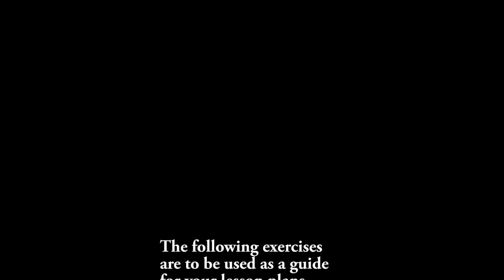Beginner Ballet Class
Beginner Ballet Class is a great tool for re-assessing your students posture, alignment, and technique.

Use this beginner ballet class on any age, and even any level. For advance dancers it's great to dial it down a notch or two and review your basics.

I have just moved countries and do not have proper studio facilities, hope you don't mind. We plan on getting as soon as possible!